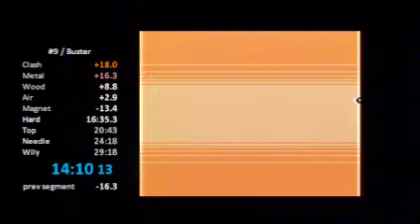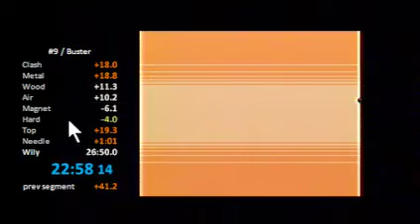MM2GB Buster Only 27:45